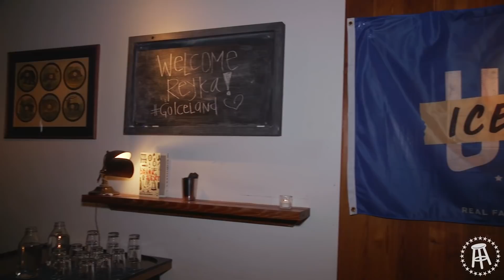Julie Stewart-Drinks: It's World Cup SZN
It's World Cup SZN and on this episode of Julie Stewart-Drinks, JSB tries some Icelandic beverages before checking out their tune up game vs. Peru at Red Bull Arena.